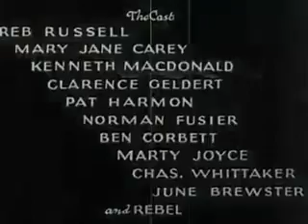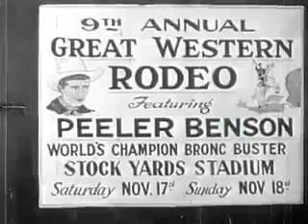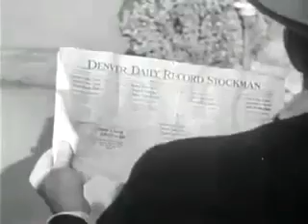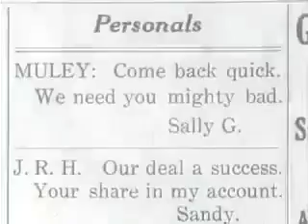Border Vengeance - 1935 - Reb Russel , Mary Jane Carey - Director Ray Heinz - FULL MOVIE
A rancher is murdered after discovering that 40 head of his cattle have been rustled. A neighboring family is accused of the crime and flees across the border, then tries to find the real killers to clear their name.

Director
Ray Heinz
Writers
R. Craig Christensen(novel "The Return of the Muley Kid") ,Forbes Parkhill(uncredited)
Stars
Reb Russell , Rebel , Mary Jane Carey